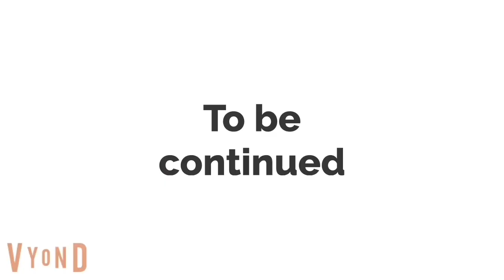all summer school 2023 math days playing at once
WARNING: THIS VIDEO CONTAINS SERIOUS AMOUNTS OF SWEARING AND INAPPROPRIATE PARTS. If you don’t wanna encounter them, then click off immediately!

credit to ​⁠Igor Bettenhauser. this is a series by ​⁠him that contains 10 sessions. here’s every day of the sixth one playing at once! :D